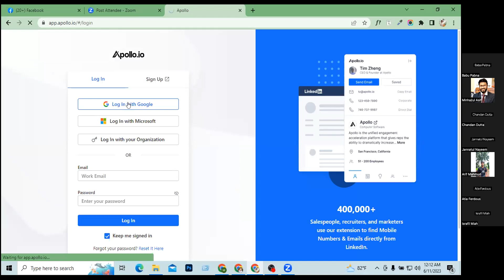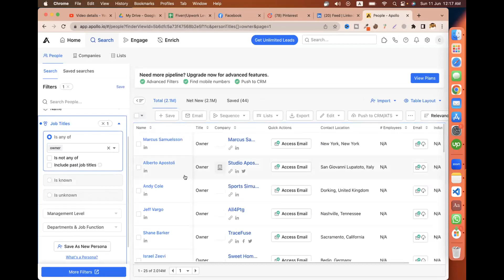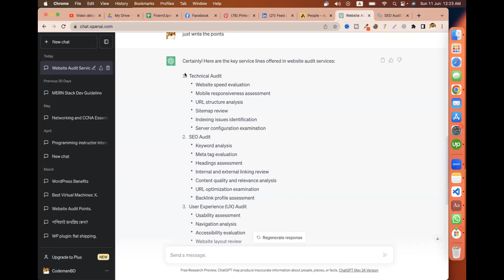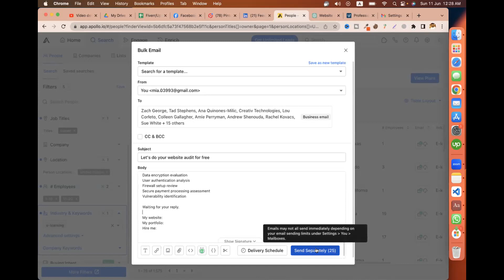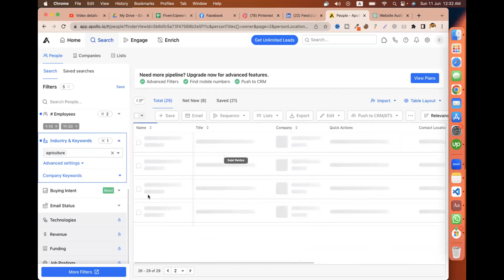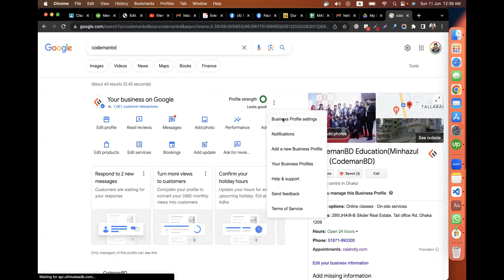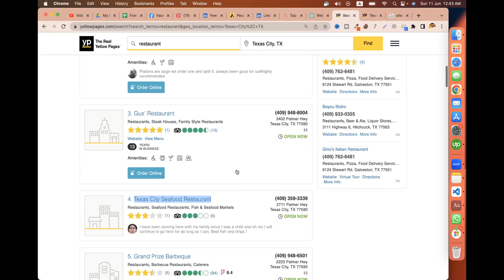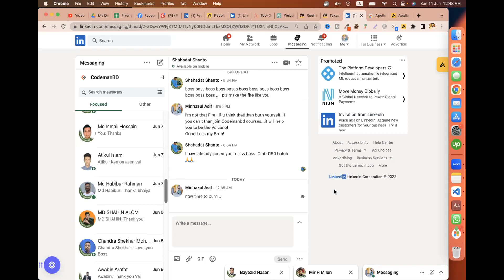Email Marketing, Linkedin Outreach & Lead Gen For Freelancers